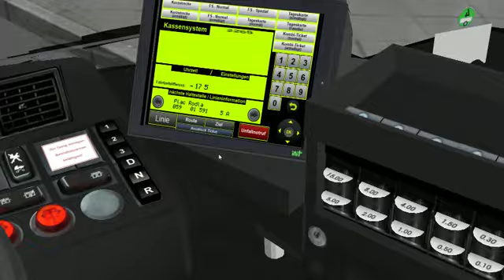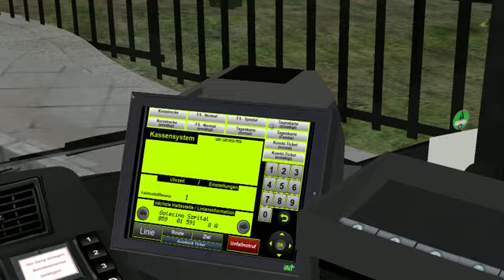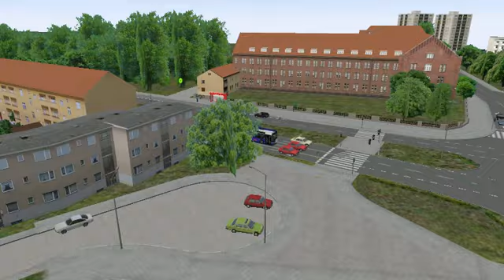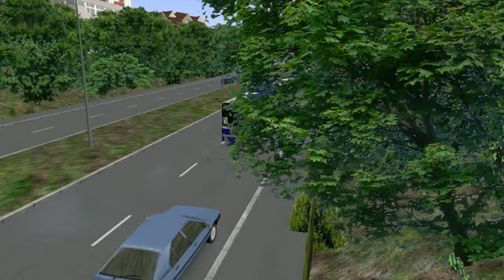Omsi poradnik cześć 1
linia 59 z Wiszesławy do placu Rodła na mapie projekt szczecin autobusem solaris urbino 12. Dane dla IBIS: line 05900, route 01, ziel 591
Autobus w folderze vehicles/_nazwa autobusu. musi posiadac plik o nazwie: Projekt_Szczecin.hof